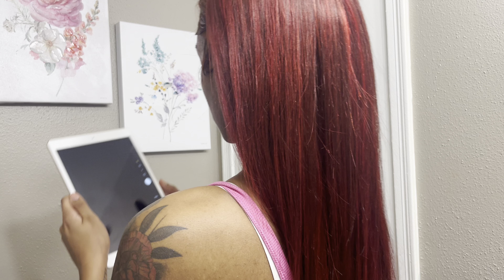014-Halloween 23’| corn maze 🌽, class, halloween prep, college party, etc..